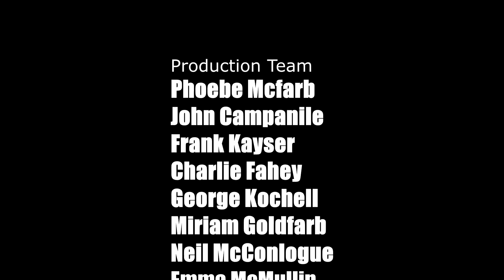Fast Eddie and the Slowpokes : S1E9 Music from the New Deal cafe:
Season1 Episode 9 : Fast Eddie and the Slowpokes
2017 Semi-Finalists International Blues Challenge!
2013 WAMMIE nominated Best Blues/Traditional R&B Duo/Group!
Fast Eddie & The Slowpokes are guaranteed to get you up on your feet! Their blend of Chicago, West Coast, Swing and Jump Blues peppered with Soul serve up a menu to get the joint jumpin'!
59:56 Running time